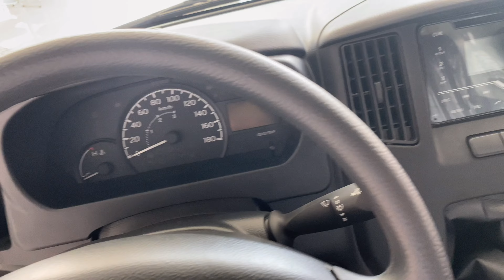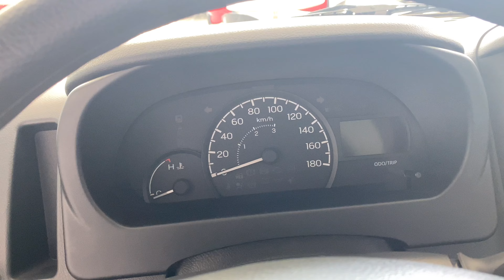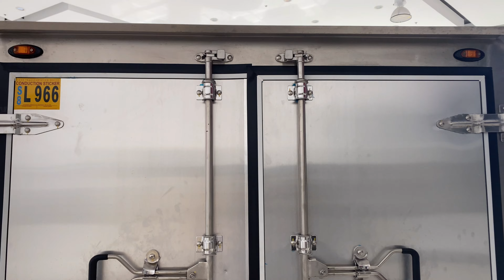Toyota Lite Ace Cargo 2022